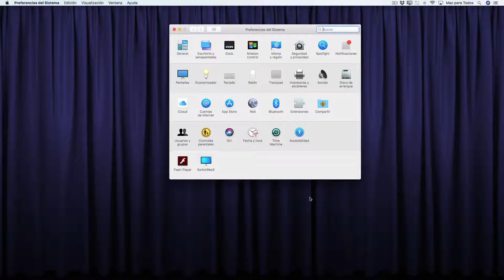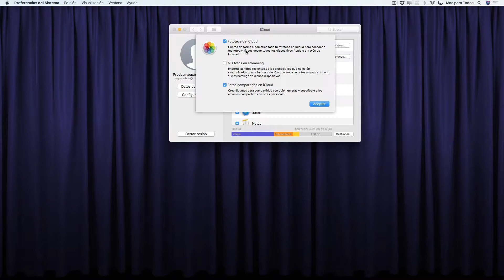245.- Fotos a fondo (III)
Este es el tercer y último capítulo sobre Fotos.

En él vamos a hablar, principalmente, sobre la fototeca de iCloud y lo que implica tenerla activada en tus dispositivos. También repasamos la opción de fotos en streaming y la edición de las imágenes dentro del mismo programa.

Al ser un capítulo premium lo que vas a ver a continuación es tan sólo un trailer. Para acceder a este y muchos otros más puedes probar GRATIS “Mac para Todos” durante dos días desde